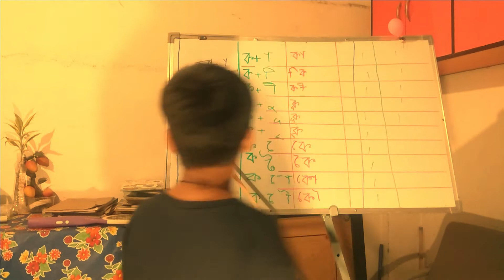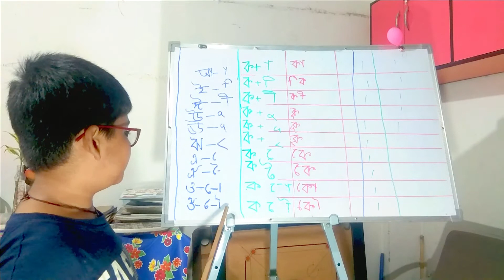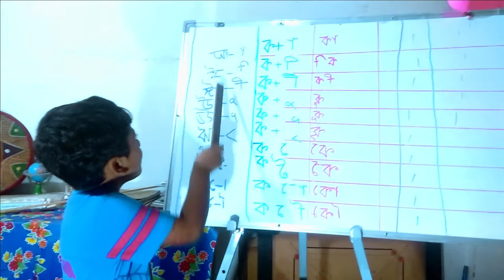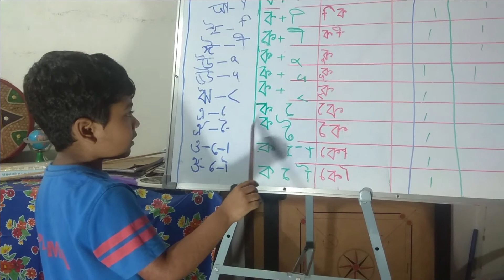AKAR IKAR ASSAMESE BY KIDS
assamese alphabet aakar ikar by anmol and minhaz